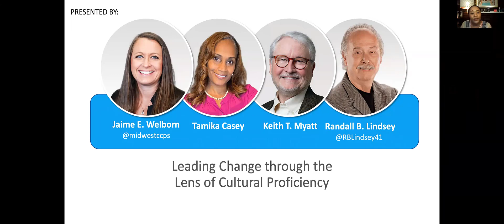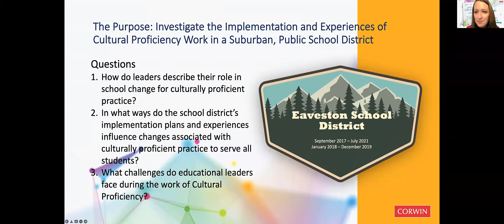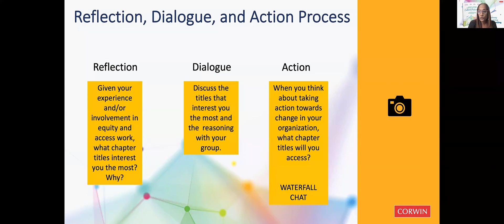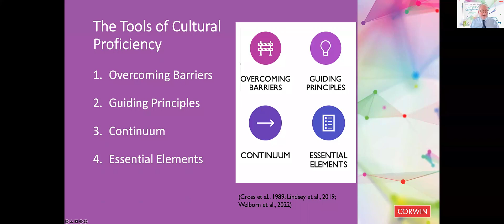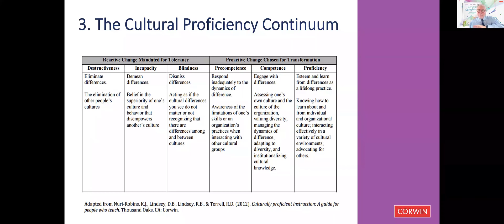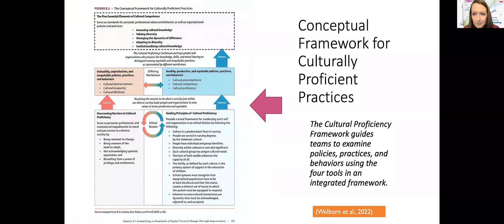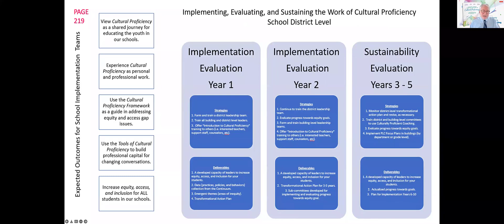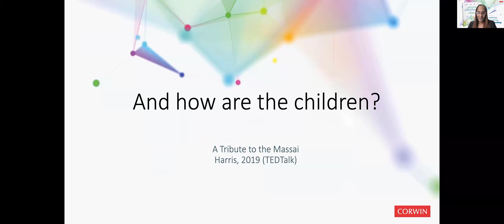Leading Change Through the Lens of Cultural Proficiency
In this webinar, the authors of Leading Change through the Lens of Cultural Proficiency tell the story of a school community that contended with its approach to teaching and valuing students of diverse backgrounds.

Presented by Jaime E. Welborn, Tamika Casey, Keith T. Myatt, and Randall B. Lindsey